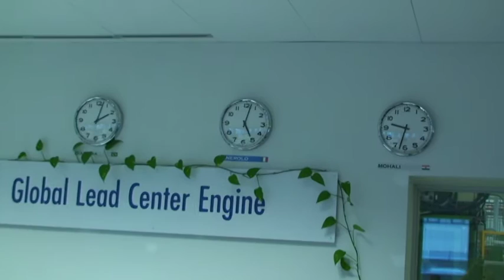C&D: la Corcos cambia nome, si chiamerà Freudenberg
Si chiude un'epoca nel Pinerolese, la Corcos dal 1° febbraio si chiamerà Freudenberg Sealing Technologies. Un cambiamento che però non avrà conseguenze per i quasi mille dipendenti che proseguiranno come prima il loro rapporto di lavoro. Ma la Freudenberg già nel 2007 aveva rilevato le quote della famiglia Cosso diventando unica proprietaria di una società leader nella produzione di anelli di tenuta per i motori. Guarda il video con l'intervista a Filip Krulis, amministratore delegato della Freudenberg Sealing Technologies Italia.